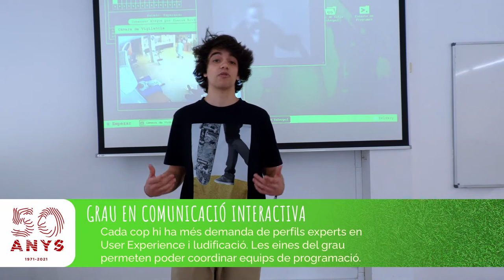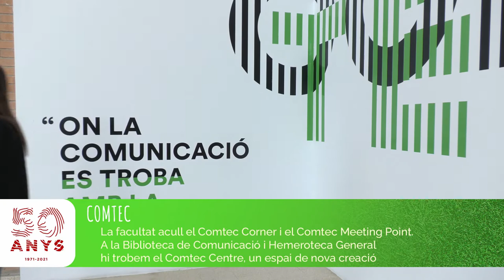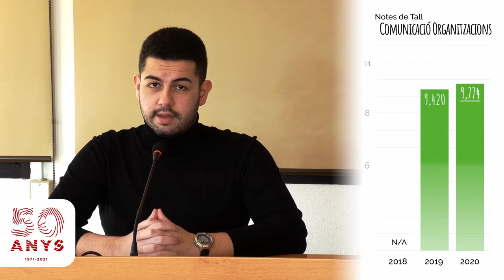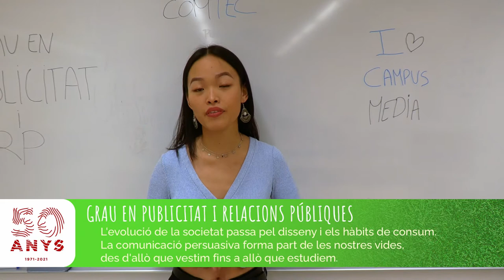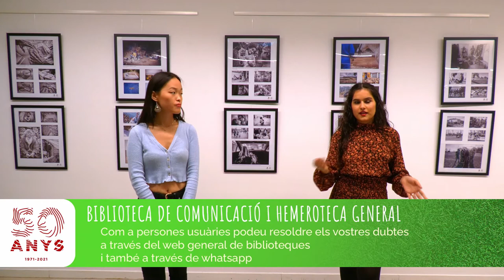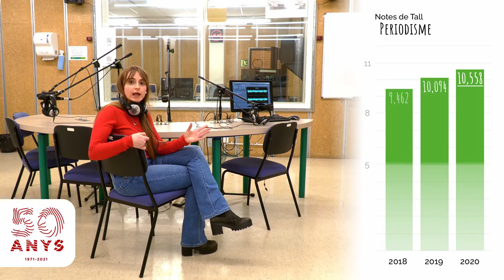Graus i espais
Us expliquem els graus i els espais de la Facultat de Ciències de la Comunicació de la UAB!